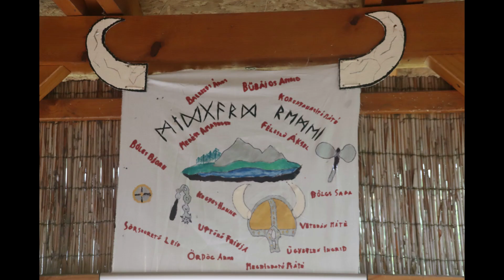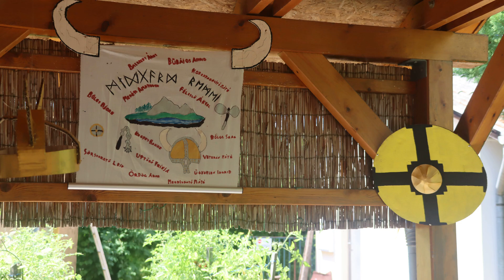Viking tábor 2024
Balatoni tábor 2024 - képekben - Pécsi Meszesi Általános Iskola